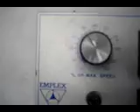Emplex Video (2).MPG